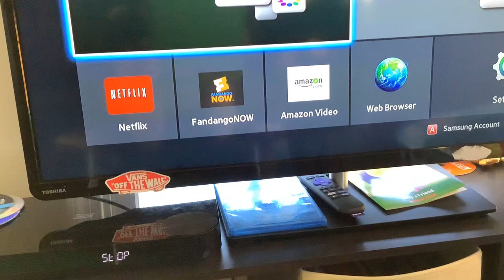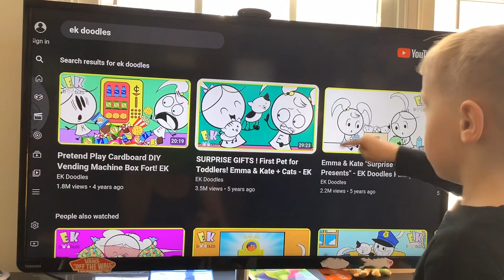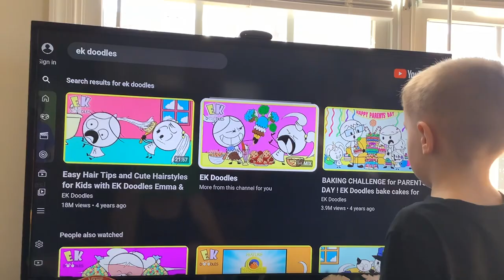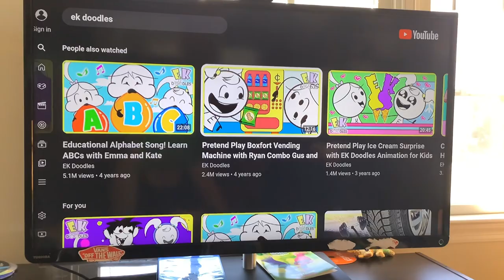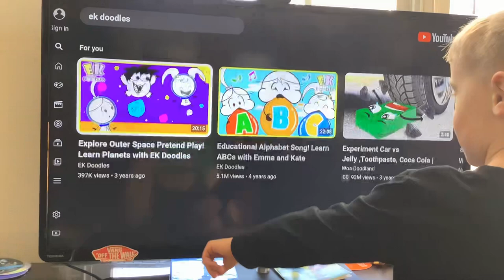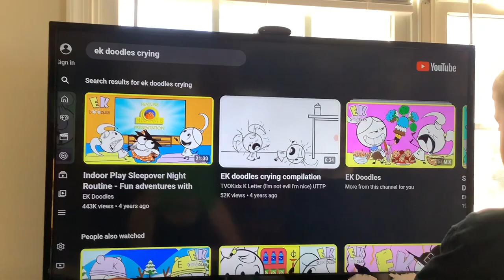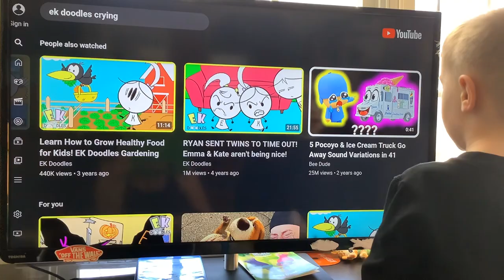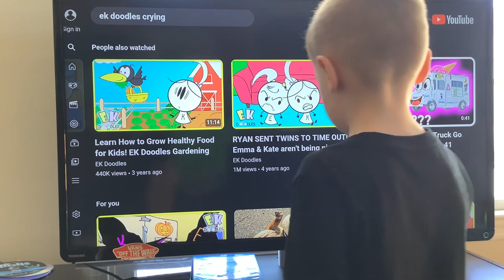Ek Doodles Halloween 🎃 & Christmas 🎄